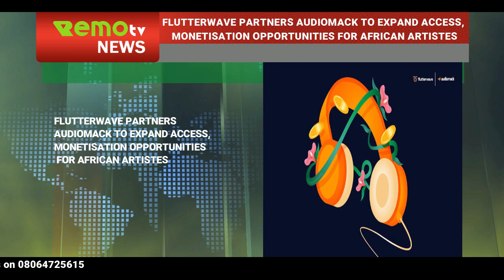Daily News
Subsidy Removal: Uber, Bolt Shelve Strike For Dialogue With Government